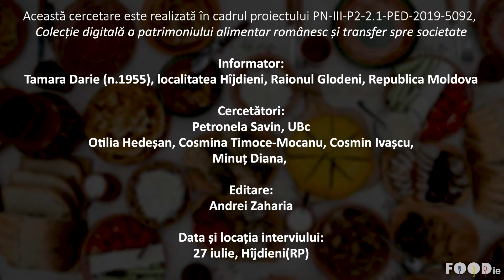Turte prin mașâncă, rețetă povestită, Hîjdieni, Glodeni, Republica Moldova